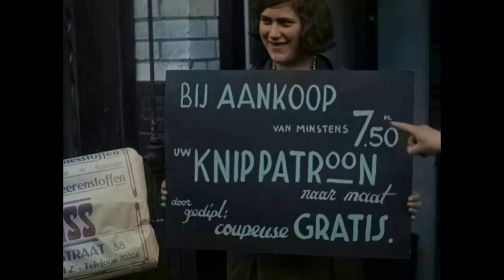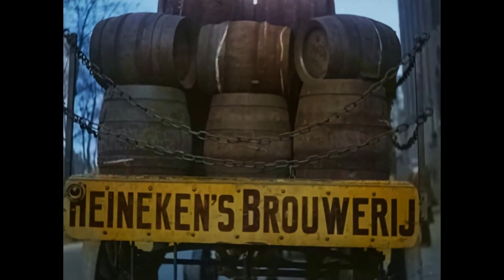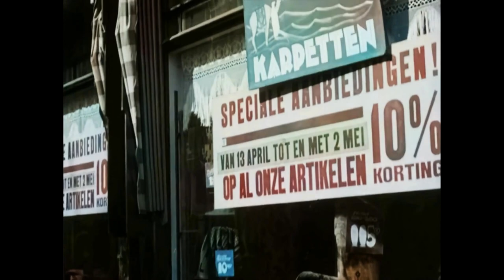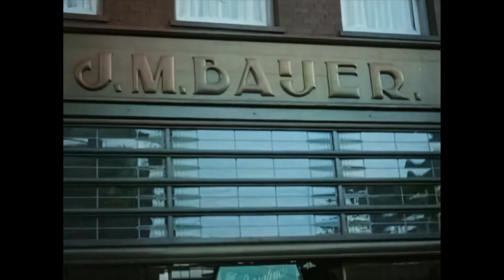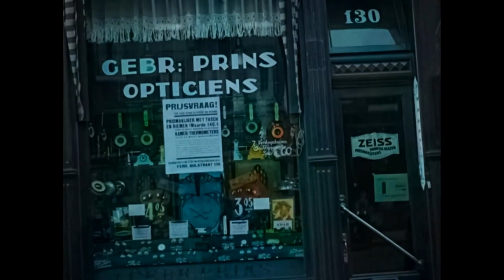Amsterdam 1931 [Colorized] Shopping Week (Winkelweek Amsterdamse Ferdinand Bolstraat)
Credits

We will get back to you and have the issue resolved immediately.